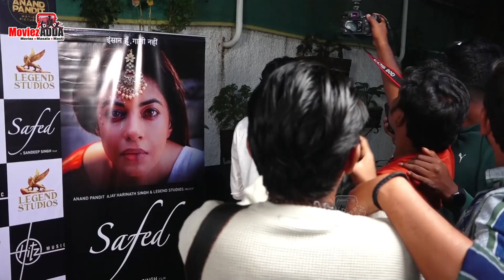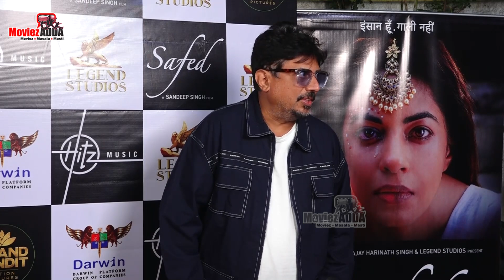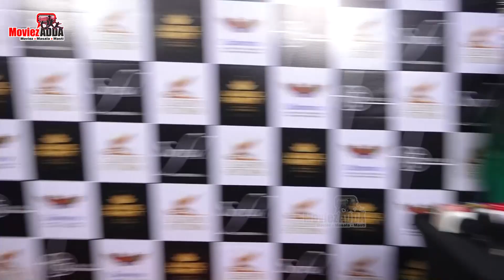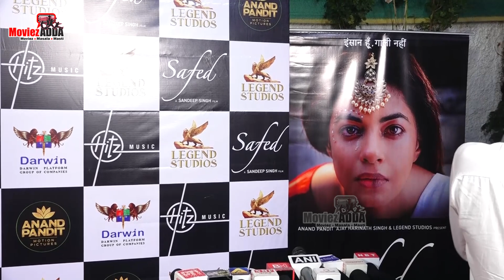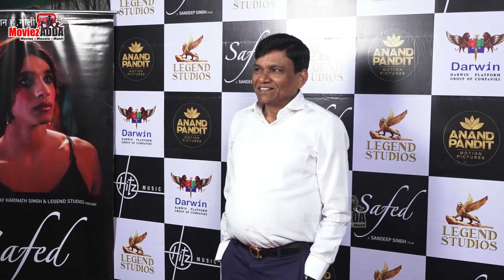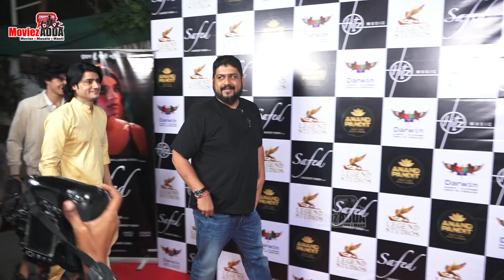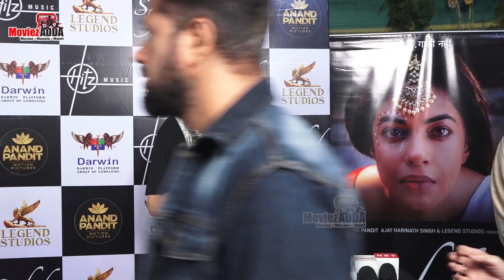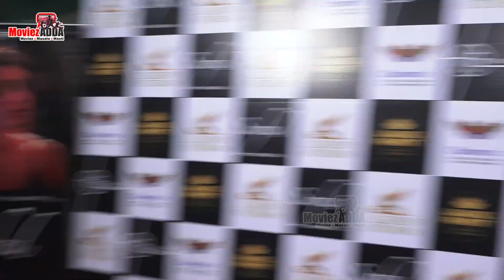Ashnoor Kaur, Sunil Grover, Kumar Sanu & More At Safed Ek Shaam Safed Ke Naam Screening